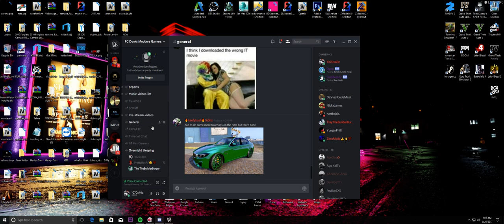WHEN YOU FALL ASLEEP IN DISCORD .... R.I.P ADRIAN BAILEY